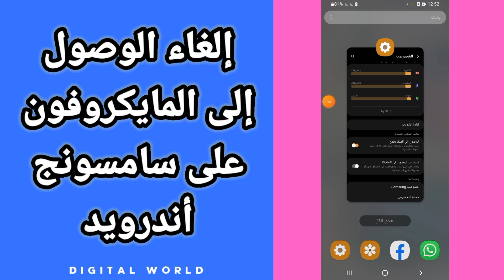كيفية طريقة إلغاء و إيقاف الوصول إلى المايكروفون على هاتف سامسونج أندرويد Samsung android